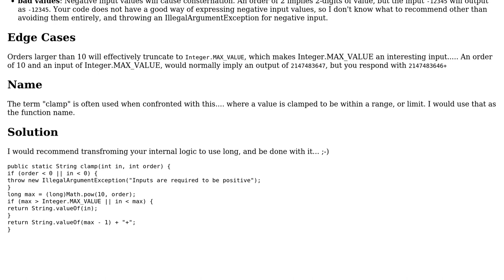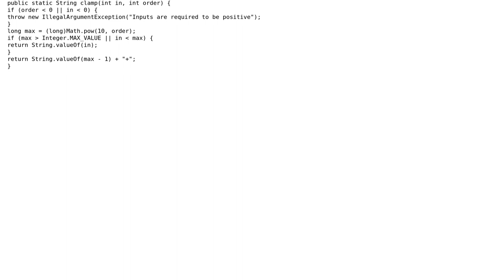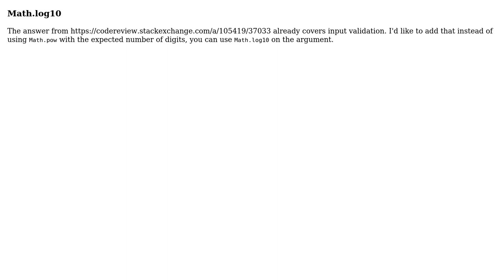Code Review: Limit an integer to certain number of digits and suffix '+' (5 Solutions!!)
Code Review: Limit an integer to certain number of digits and suffix '+'

With thanks & praise to God, and with thanks to the many people who have made this project possible! | Content (except music & images) licensed under CC BY-SA | Music | Images & others | With thanks to user rolfl user Jonah user iceman user coredump user Caridorc user Bassem Reda Zohdy and the Stack Exchange Network Trademarks are property of their respective owners. You are responsible for your own actions.